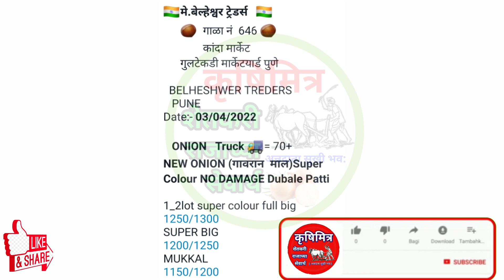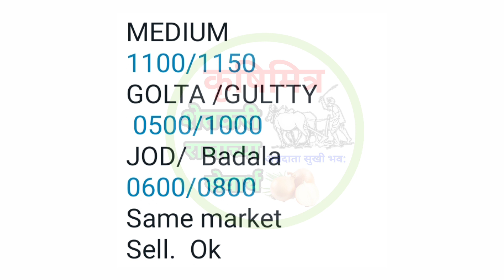3 एप्रिल पुणे कांदा भाव,kanda bhav pune,कांदा बाजार भाव आजचे, प्याज भाव, kanda bhav,कांदा बाजार भाव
3 एप्रिल  पुणे कांदा भाव,kanda bhav pune,कांदा बाजार भाव आजचे, प्याज भाव, kanda bhav,कांदा बाजार भाव

नाशिक_कांदा भाव
घोडेगाव_कांदा भाव
कृषिमित्र_यूट्यूब चैनल